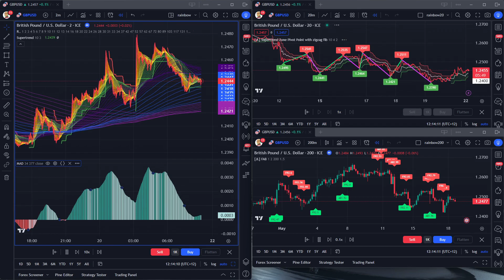Elevate Your Trading Game: 22-Minute GBPUSD Replay GYM for Skill & Patience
Hello and welcome to the Replay Gym! This GBPUSD workout serves as a historical market replay to hone your trading instincts and patience. Click "Show More" to see what you'll get:

* Historical replay: Three charts set to 2-minute, 20-minute, and 200-minute time frames, replaying real market data.

* Undisturbed focus: No commentary. You have the full duration of the video to make your observations, just like real trading. If you can't sit through 20 minutes, it's hard to have the patience to seize opportunities in the market.

* Relaxing backdrop: We've added a soothing music track to keep you relaxed.

* Technical analysis:

-- 2-minute chart (Left): Multiple moving averages with 40 different parameters set in a rainbow sequence. The parameters range from 1 to 987, with colors transitioning from red to purple. This helps in observing cost changes and timing for entries and exits.

-- 20-minute chart (Right Top): The SuperTrend Zone Pivot with Zigzag indicator from TradingView which allows for intuitive observation of market structure.

-- 200-minute chart (Right Bottom): The Fractals-ATR indicator from TradingView which aids in observing support/resistance and supply/demand zones.

Remember, the goal is to improve your trading skills, instincts, and patience by observing and learning from the past.

Enjoy and happy training!

About Jesselau (TradingwithEA):

Jesse Lau is a Forex trader from New Zealand. He won 1st ranking in the Dukascopy strategy contest and has ranked in the top 15 multiple times. You can view his achievements on Dukascopy He also writes many open-source TradingView scripts.